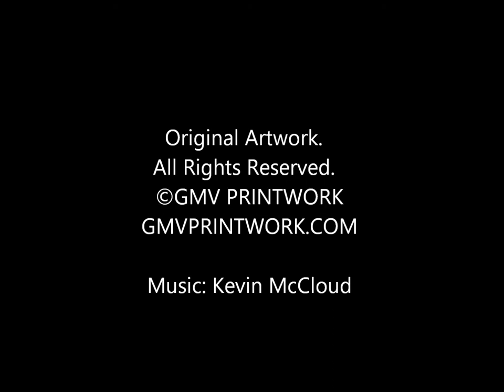Artwork in Progress | Artist Imagina ~ formerly GMV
Artist Imagaina | Fine Art Prints.  Made in the USA.

Abstract Nature Artwork | Combining digital technology and analog fine art techniques to create unique abstractions. They are, what I call, simulated-collage paintings.
and shop in the virtual online art gallery.
All prints are archival and conservation grade fine art prints